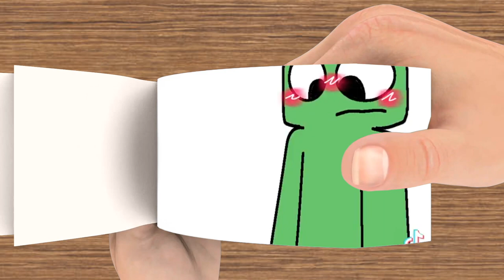Green is kissing Blue Rainbow Friends (Blue x Green) Flip Book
Green is kissing Blue Rainbow Friends (Blue x Green) in FlipBook Animated